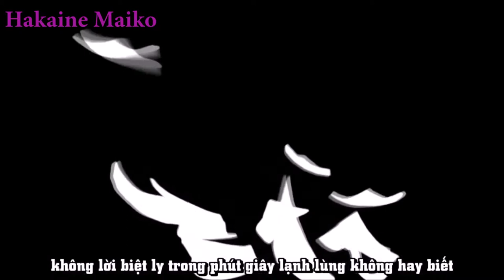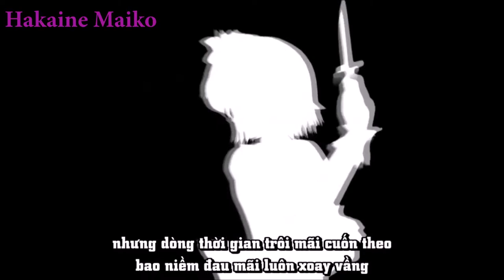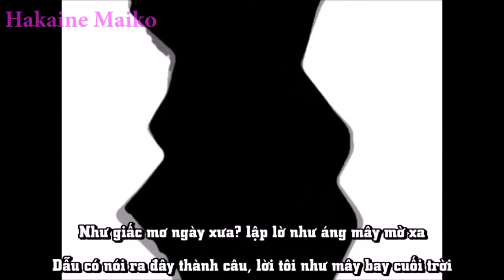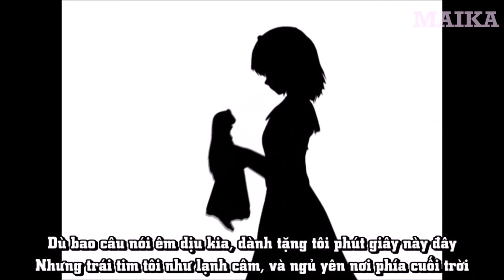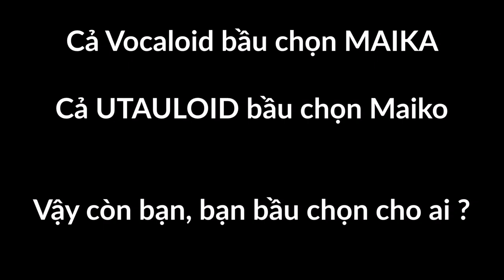[ UTAULOID VS Vocaloid ] [ Maiko VS MAIKA ] Bad Appel